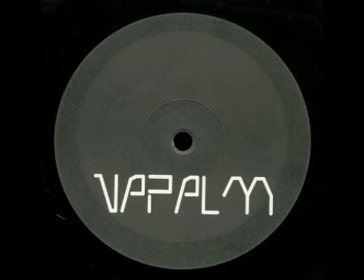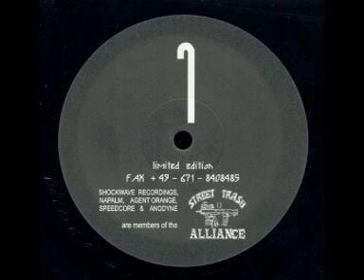Napalm 1 - B1